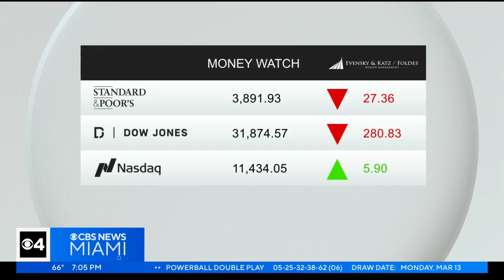Are your bank deposits safe?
Charles Sachs, Chief Investment Officer at Kaufman Rossin Wealth, talks about financial information everyone should know.